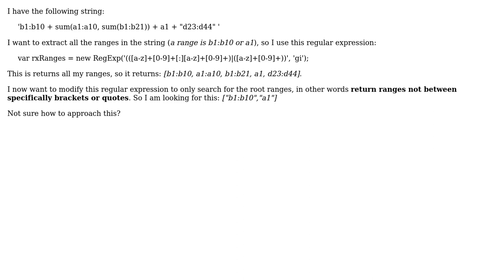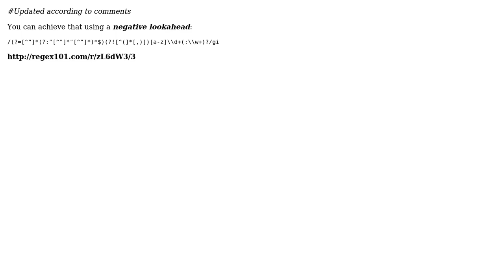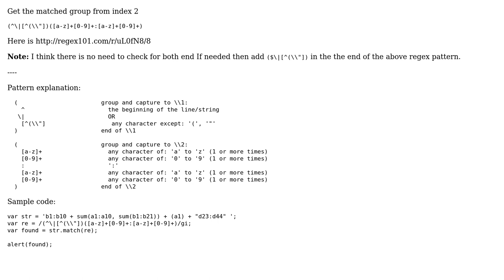Regular expression to match all ranges not between brackets or quotes (2 Solutions!!)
Regular expression to match all ranges not between brackets or quotes

With thanks & praise to God, and with thanks to the many people who have made this project possible! | Content (except music & images) licensed under CC BY-SA | Music | Images & others | With thanks to user revo user MarzSocks user Braj and the Stack Exchange Network Trademarks are property of their respective owners. You are responsible for your own actions.